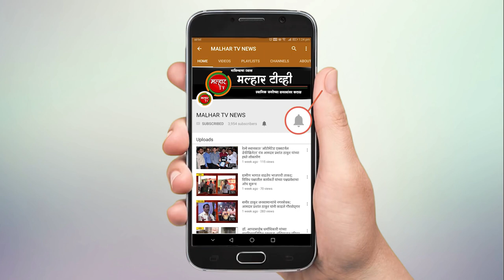ओरीयन मॉलने प्रायोजित आय.एन.एस. विक्रांतची प्रतिकृती चंद्रपूर वनस्पती उद्यानास अर्पण !!!